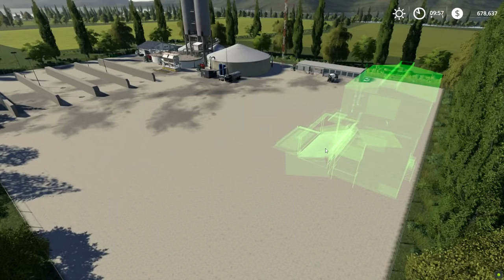Selling milk, composting silage, harvesting potatoes | Lakeland Vale 2 | FS 19 | Timelapse #19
Welcome back to the Lakeland Vale 2 Farm Timelapse. First, let's hook up our tank and go sell milk from the farm. We buy a new wheel loader and deliver it to our silo trench. We load the silage onto a trailer and take it to our new compost plant. Let's sell some of the compost produced to get money. We lease a potato harvester from the shop and deliver it to our potato field for harvesting.

1. Song: XIXI - Find You

2. Song: SKIRK - Serenity

3. Song: Seum Dero - Hold Me Close

5. Song: Lvne - Tribes

6. Song: JayJen & Roa - Paradise

7. Song: DayFox - Welcome To Bali